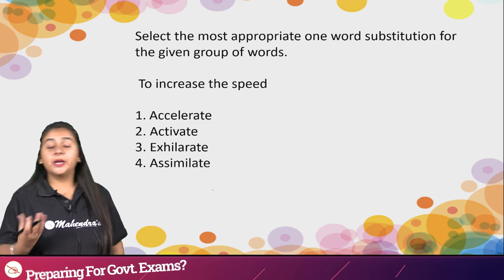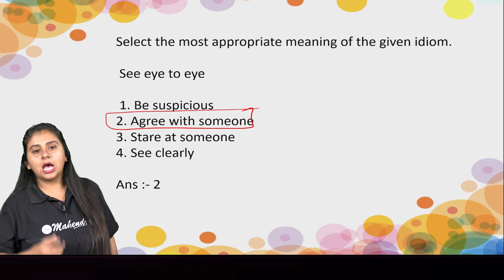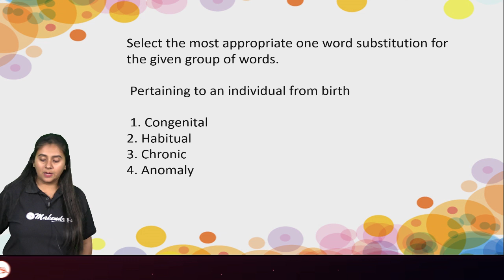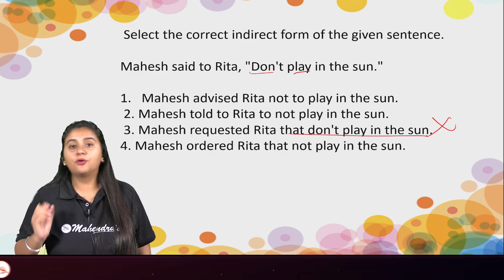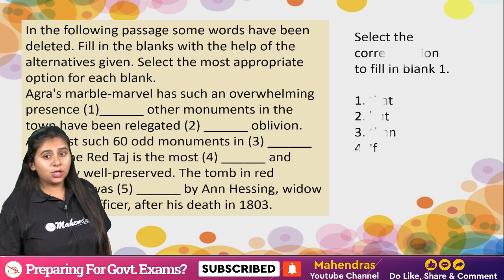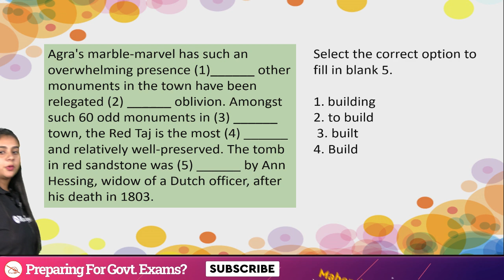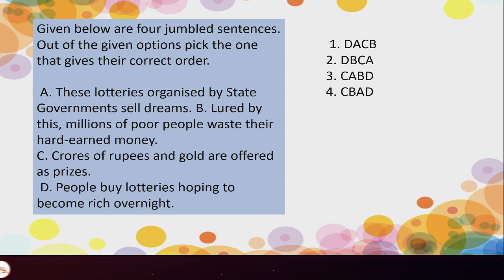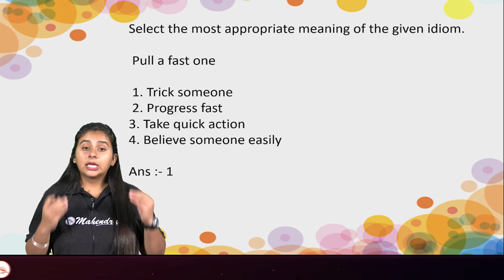SSC CGL 2022 | Maha Mock Test | Target 25/25 | Day 21 | SSC CGL English Classes by Namita Mahendras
🎯Boost your preparation by joining upcoming Online Batches November 2022 (Book Demo)